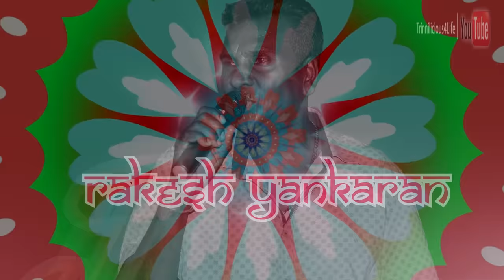Rakesh Yankaran - Julna Jhulaway